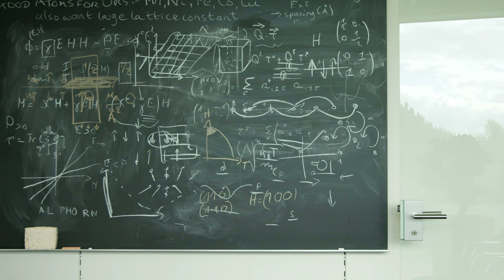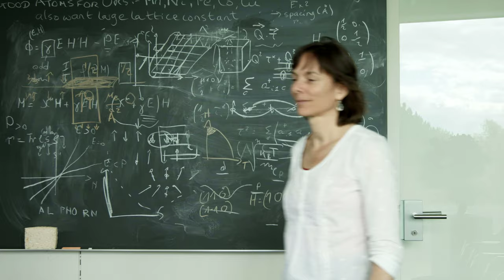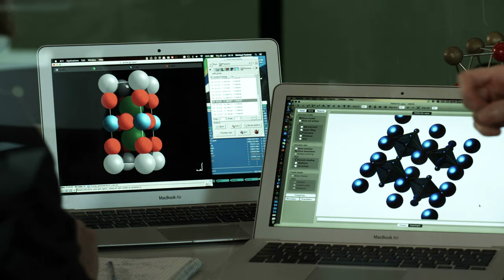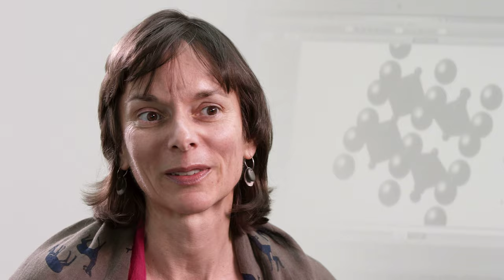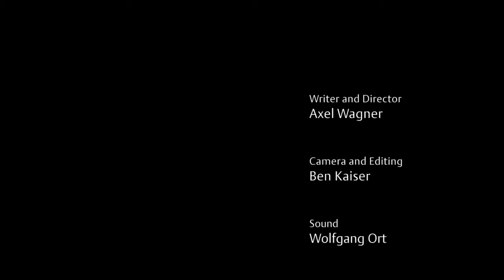Nicola Spaldin – Winner of the Körber European Science Prize 2015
The British chemist and materials scientist Nicola Spaldin has received the Körber European Science Prize 2015 for her pioneering work in the field of materials research. With the help of computer models she has developed a new class of crystalline compounds: Multiferroics not only promise to revolutionise the world of computers, but could possibly also be a source of further material developments and a base material for technological innovations.